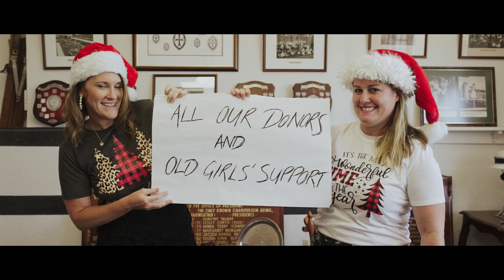PERTH COLLEGE CHRISTMAS VIDEO 2019